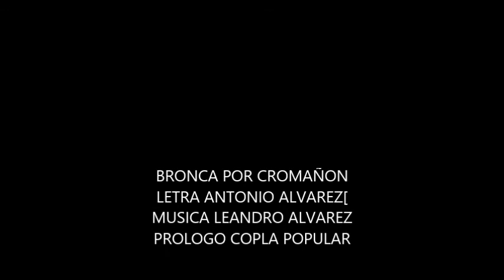BRONCA POR CROMAÑON LEANDRO ALVAREZ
SADAIC BIEN

COMUNICATE LEANDRO Y ANTONIO ALVAREZ@GMAIL .COM
LETRA ANTONIO ALVAREZ MUSICA LEANDRO ALVAREZ